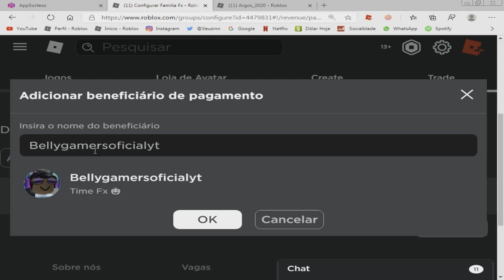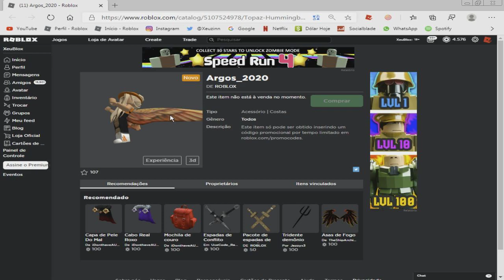NOVO ITEM GRÁTIS CONFIRMADO CHEGANDO no ROBLOX! (asa grátis)